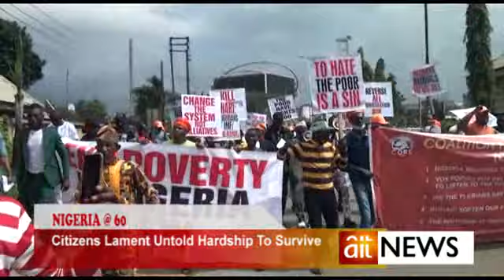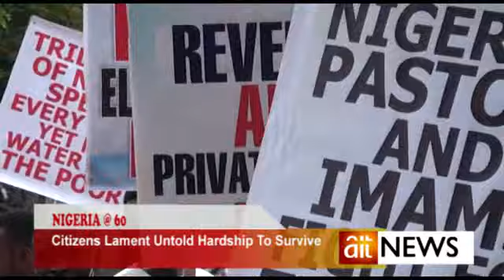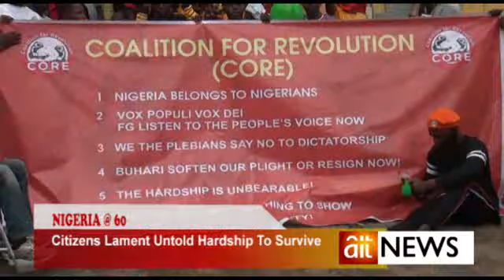NIGERIA @ 60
CITIZENS LAMENT UNTOLD HARDSHIP TO SURVIVE